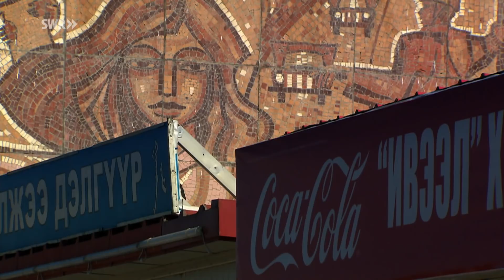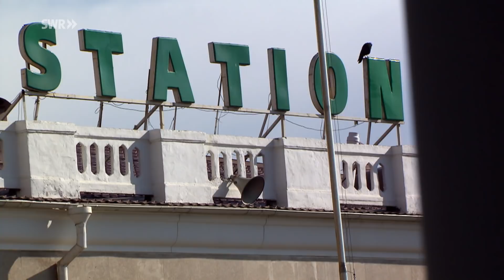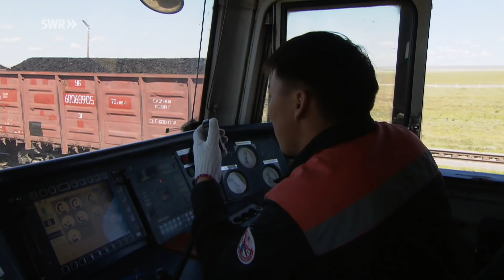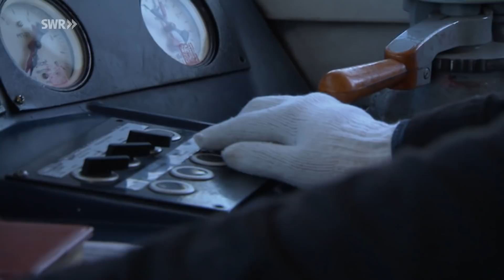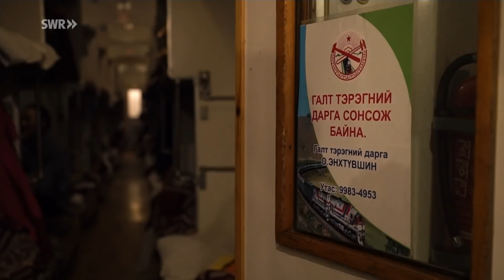Mongolei: Mit der transmongolischen Eisenbahn durch das Land des blauen Himmels | Eisenbahn-Romantik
Eine visuell packende Eisenbahnreise durch die weite, schroffe und ursprüngliche Welt der Mongolei, in der die Zeit stehen geblieben scheint. Zusammen mit Menschen, deren Alltag, Traditionen und Sitten sich nur gering vom Leben ihrer Vorfahren unterscheidet, tauchen wir entlang der mongolischen Gleise in eine wildromantische Welt ein, deren Naturschönheiten jeden Reisenden nachhaltig beeindruckt.
In den Sommermonaten hüllt die untergehende Sonne die mongolische Steppenlandschaft in ein safrangelbes Licht. Dies ist die schönste Reisezeit, um mit der Transmongolischen Eisenbahn quer durch das zentralasiatische Land zu reisen.
In Darchan im Norden der Mongolei beginnt unsere Zugreise, denn hier wird die Geburtsstätte von Dschingis Khan vermutet. In den Bergen hören wir das rhythmische Trommeln von "Ulaatsch". Die mongolische Schamanin erklärt uns, wie sie mit uralten Ritualen eine Verbindung zu den Naturgeistern und zu ihren Ahnen schafft.

Ab Ulaanbataar - der mongolischen Hauptstadt am Rande des Bogd-Khan-Uul-Nationalparks, in der knapp die Hälfte aller Mongolen lebt - treffen wir die Band JONON. Die jungen Musiker leben in einer Welt voller Gegensätze, hin- und hergerissen zwischen Traditionen und Moderne. Diese Ambivalenz spiegelt sich in ihrer Musik wieder, die höchstmelodisch eine Brücke zwischen ihrem musikalischen Erbe und der mongolischen Jugend baut.

Von der mongolischen Hauptstadt geht es weiter mit der Transmongolischen Eisenbahn in Richtung Süden. Nach einer spannenden Zugfahrt zusammen mit dem mongolischen Kosmonauten Gürragtschaa Dschügderdemidiin und einem Besuch beim Koch im Zugrestaurant, halten wir in Choir, mitten in der Steppe. Dort begegnen wir Altangerel Schirtschin. "Wir stehen früh auf und sind den ganzen Tag draußen bis es dunkel wird. Wir hüten das Vieh und bringen es von hier nach da. Da wir ständig draußen sind, brauchen wir uns nicht zu fragen, wie spät es ist. Für uns gibt es den Morgen, den Mittag, den Nachmittag, und die Bewegung der Sonne." So beschreibt der Nomade, sein Leben in der mongolischen Weite. Er und seine Familie stehen für ein traditionelles Leben als Viehhirten, fest verwoben mit den Jahreszeiten, den Tieren und der Härte der Natur.

Der nächste Halt ist Bahnhof Sainshand im östlichen Teil der Wüste Gobi. In der kargen und menschenleeren Weite meditiert der buddhistische Mönch Gantömör. Mehrmals im Monat reist er mit dem Nachtzug aus Ulaanbaatar, hierher in das buddhistische Kloster "Hamriin Hiid". Es ist eine Flucht aus der Enge der Stadt, so sagt der Buddhist. Denn erst hier, mit Blick auf den endlos scheinenden Horizont, wäre ihm bewusst geworden, was Freiheit, Glaube und die mongolische Identität miteinander verbinde.

Diese Folge von Grit Mertens mit der Nummer 1007 haben wir am 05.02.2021 zum ersten mal unter dem Titel ausgestrahlt: Mongolei - Land des blauen Himmels. eisenbahn-romantik